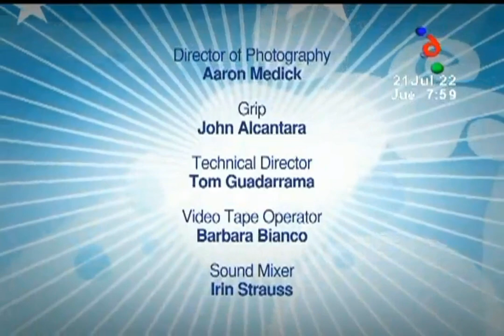3, 2, 1 ¡Vamos! Abby y Elmo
Click the link for notifications of latest uploads!  Plaza Sésamo se caracterizaba por tener un elenco humano y un elenco de marionetas conocidas como. El elenco humano era casi totalmente propio de la serie. Aunque la serie compartía muchos de los muppets con la angloparlante Sesame Street, hay algunos muppets originales y únicos de esta serie. Pero en esta serie Los Muppets tienen más actuación, porque los humanos solo aparecen en los videos de Archibaldo.